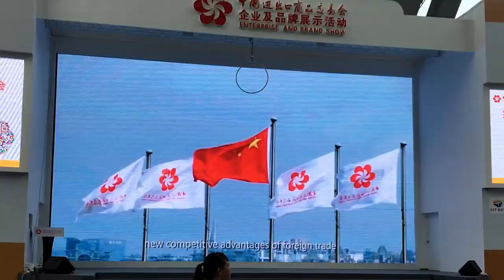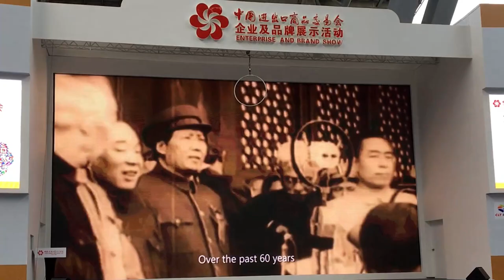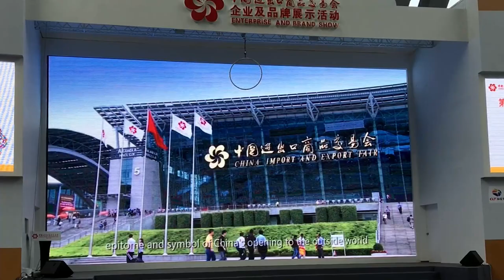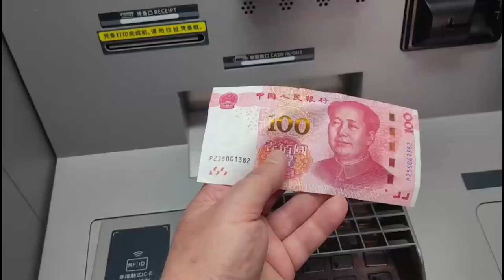2023 (Street Tips Guide)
Street smart tips for coming to the Canton Fair (the China Import & Export Fair) for the Spring Session #2023. This practical guide will make your travel to China easier to attend the fair.